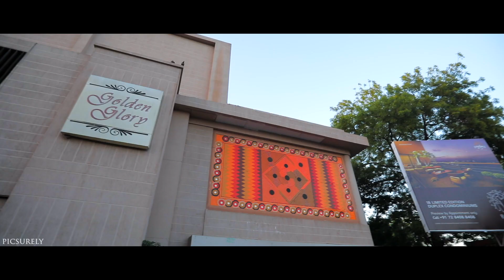Ek Dooje Ke Liye - Vismay & Nidhi | Best Gujarati Wedding | Ahmedabad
Vismay & Nidhi’s wedding celebrations were captured beautifully by Picsurely team in Ahmedabad, Gujarat. The doctor couple shares their love story and some highlights of their big day in this sweet and memorable video.